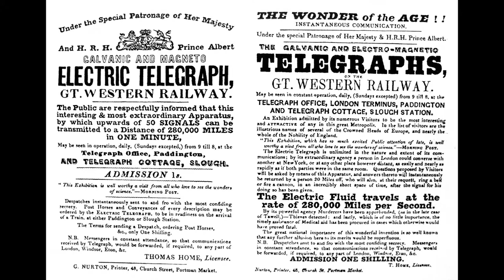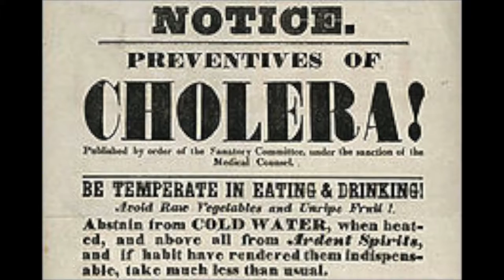Signals From The Past - The Electric Telegraph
Signals from the Past by The Royal Signals Museum.  This is a series of films under production which will explain the History and evolution of Communications Science and Technology.  The films will be available wihtin the Museum to interpret objects in the collection accesible by Tablet or Phones, using QR Codes.